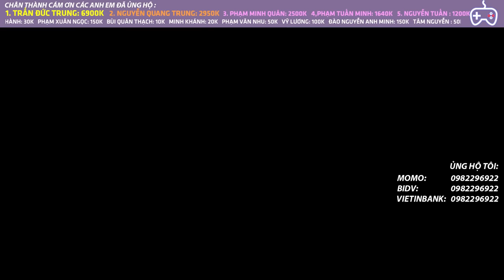WITCHER XUỐNG ĐÁY XÃ HỘI VÀ THUYẾT ÂM MƯU | AUTO CHESS MOBILE 581